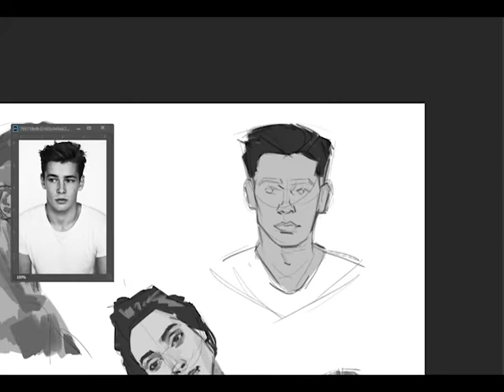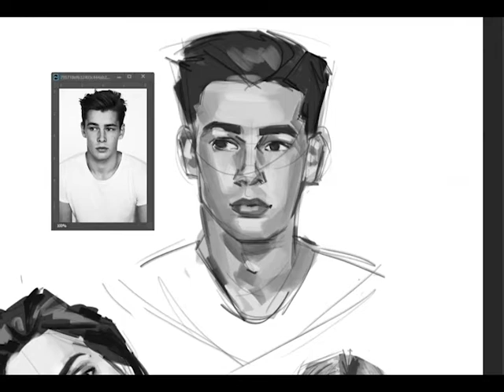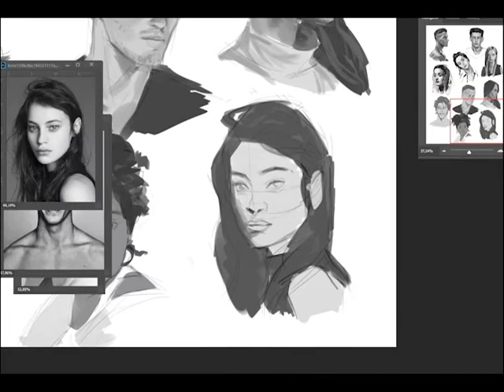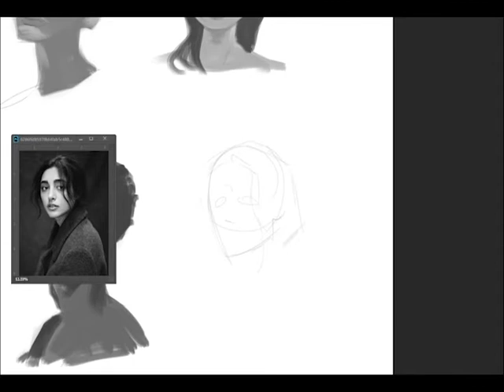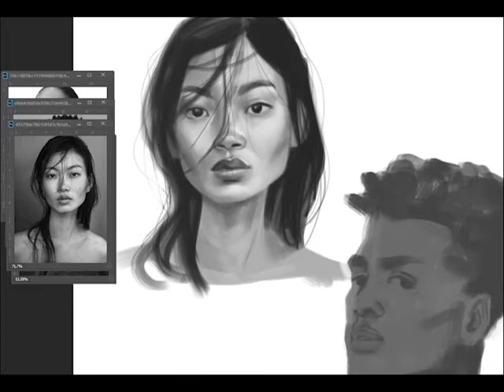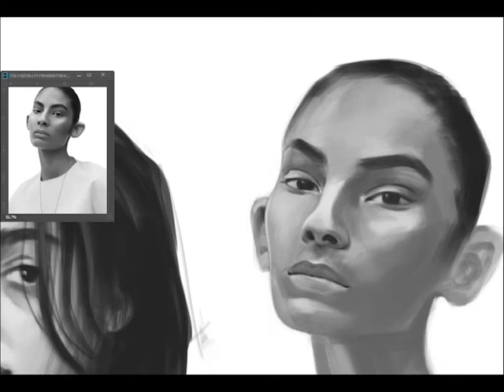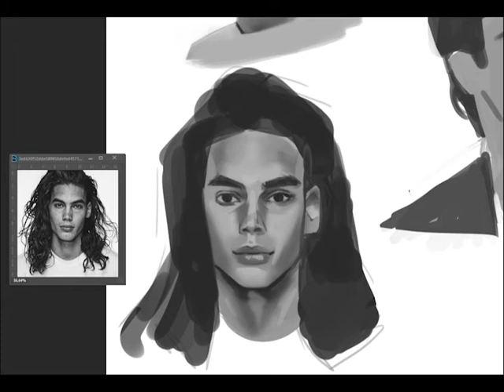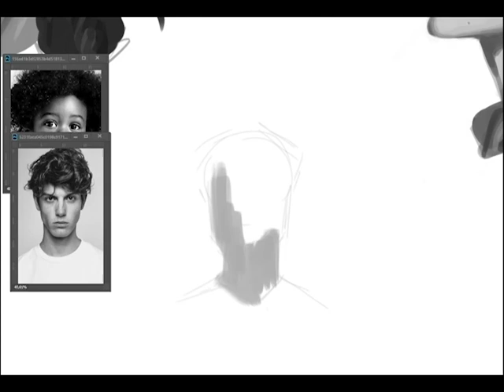meds50heads B&W 20/50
For four days I did 20 heads, b&w only. Here's my process.